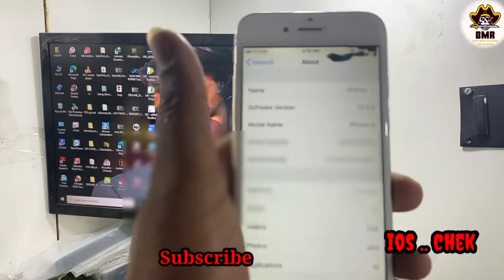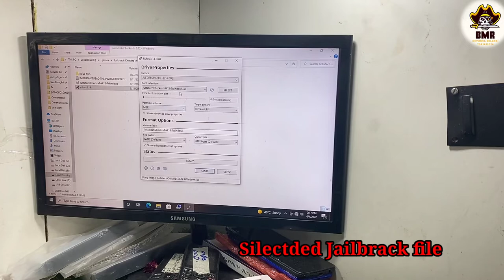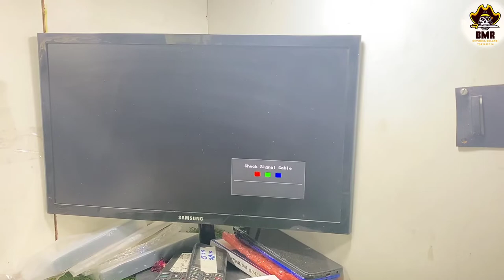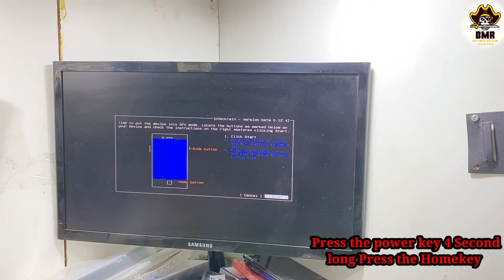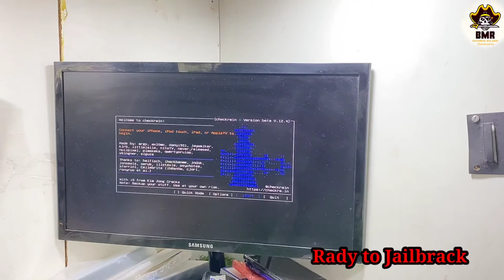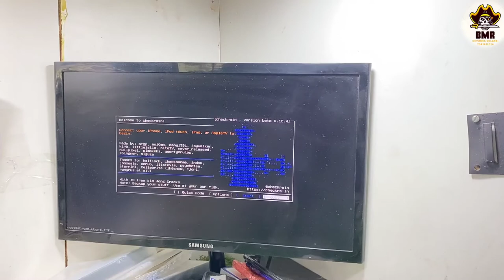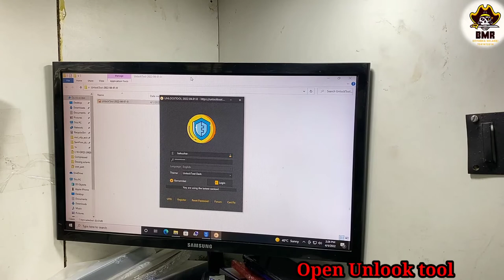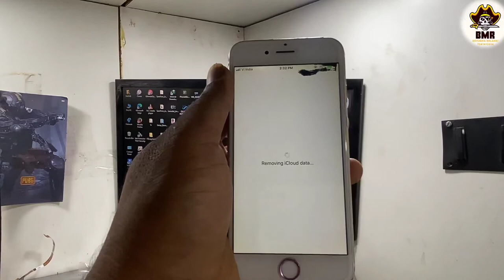I phone 6s-Open menu I cloud unlook -Done by Bmr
I phone 6s-Open menu I cloud unlook -Done